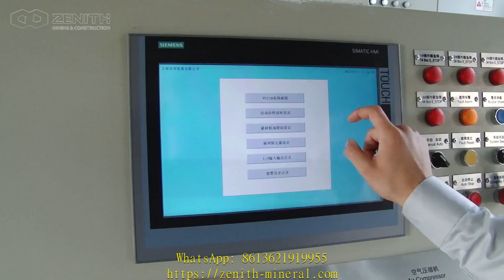crushing and screening equipment